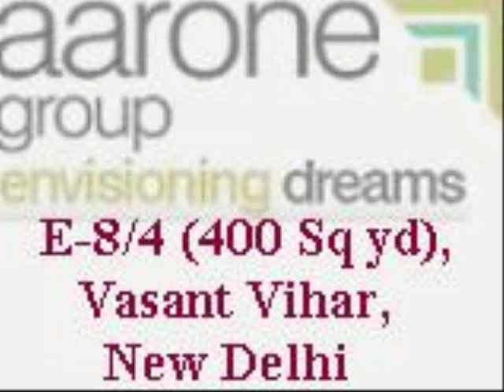Aarone Group E-8/4 Vasant Vihar South Delhi Builder Floor Apartments Villas Collaboration Rent Sale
Plot Size: 400 Square Yards.
Aarone E-8/4 Vasant Vihar South Delhi Builder Floors Apartments Villas Collaboration Rent Sale Kothis Bungalows